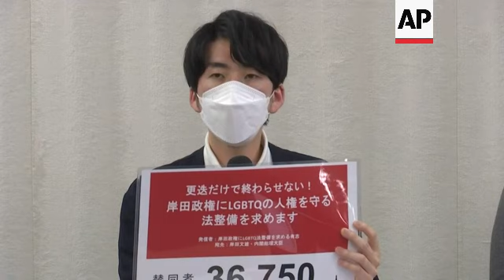Japan LGBTQ groups demand equal rights law by G7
RETRICTION SUMMARY:

ASSOCIATED PRESS
Tokyo - 7 February 2023
1. Mid of Japanese LGBTQ rights activists posing for photos
2. Close of banner reading (Japanese/English): "demand for laws to protect rights of LGBTQ people in Japan"
3. Wide of news conference
4. SOUNDBITE (Japanese) Takako Uesugi, director for Marriage For All Japan:
"Among the G-7 which will be held (in Japan) this year, it's only Japan that lacks law to protect the rights of same-sex couples. Following discriminatory remarks (against LGBTQ people) by a secretary at Prime Minister's office, it has become known publicly to other countries that Japan does not care about rights of LGBTQ people. If we leave this situation unaddressed, Japan wouldn't be fit to lead the G-7 summit as the country holding the presidency."
5. Wide of news conference
6. SOUNDBITE (Japanese) Yuichi Kamiya, Executive Director of the Japan Alliance for LGBT Legislation:
"Of course human rights of minorities should be protected regardless of whether majority people would like it or not. Yet, according to the recent survey in 2019, less than 30 percent of people said they wouldn't like it (having a homosexual neighbor) and more than 70 percent said they would be fine with it. Some reported that the secretary (Masayoshi) Arai wrote his speeches (for Prime Minister) with a sense of ordinary people, but I'm afraid there is a discrepancy between his understanding and the general public."
7. Various of news conference
8. SOUNDBITE (Japanese) Soshi Matsuoka, organizer of 'DEMAND FOR LAWS TO PROTECT RIGHTS OF LGBTQ PEOPLE IN JAPAN' petition:
"In the absence of law to protect LGBTQ people, the government has rather contributed to spread discrimination. In order to change it, we have launched this petition, calling for legislation."
9. Wide of news conference
STORYLINE:
Japanese LGBTQ groups condemned a recent discriminatory remark by an aid to Prime Minister Fumio Kishida, demanding his government ban discrimination against sexual minorities, legalize same-sex marriage and guarantee equal rights.

The calls for change come before the Group of Seven summit that Japan hosts in May asking the government to bring its human rights conditions equal to six other nations.

Their protest and demand Tuesday followed remarks last week by Kishida aide Masayoshi Arai, who was fired after reportedly saying he wouldn't want to live next LGBTQ people and that people would flee Japan if same-sex marriage was allowed.

In remarks reported by local media, Masayoshi Arai, an economy and trade official who joined Kishida’s staff as a secretary in October, added he did not even want to look at same-sex couples.

Japan is the only G-7 nation that still bans same-sex marriage and lacks anti-discrimination law to guarantee equal rights of sexual minorities.

AP video shot by Kwiyeon Ha